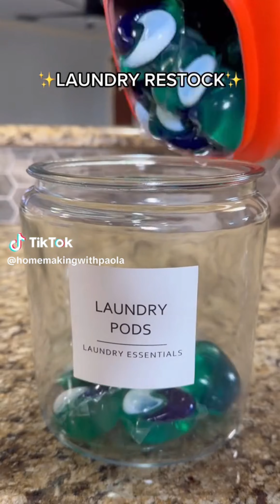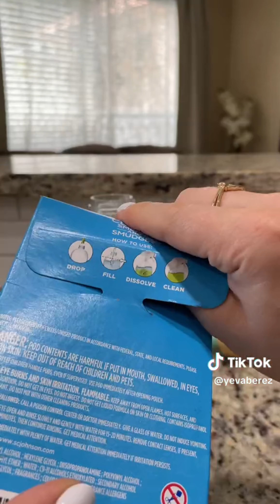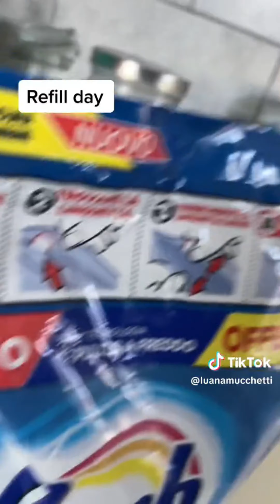Satisfying Laundry Refill & Restocking #170